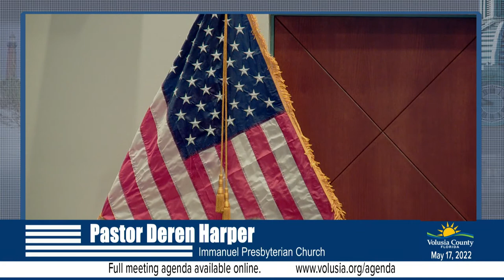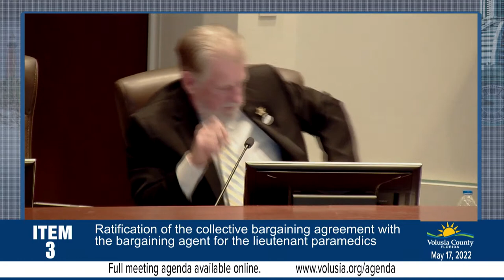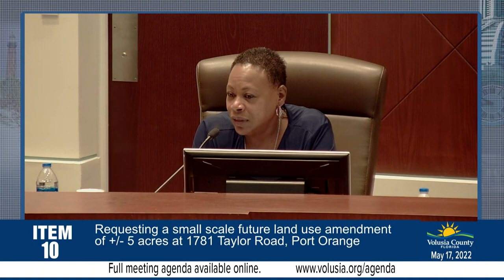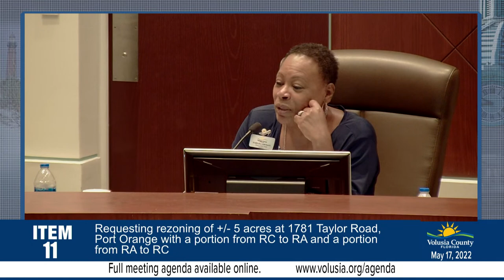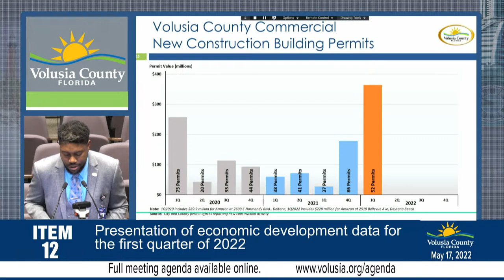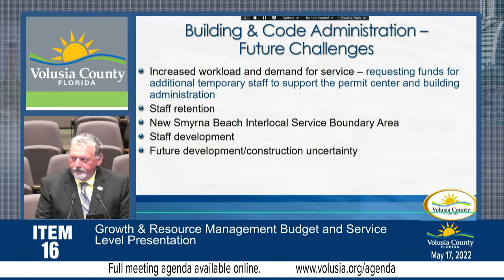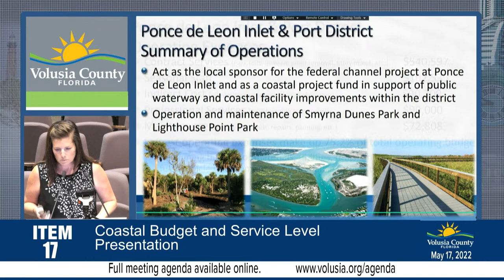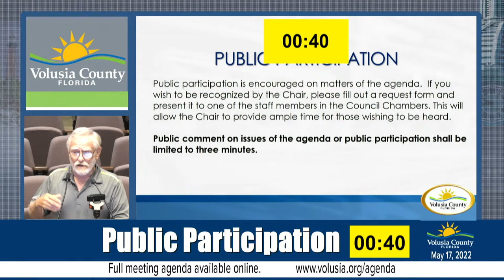Volusia County Council Meeting - May 17, 2022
Check out the Volusia County Council regular session meeting on May 17, 2022.